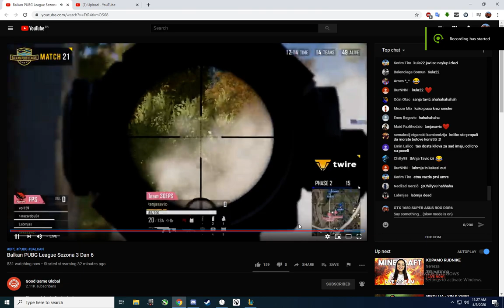God game SANJA TAVIC hahahahh pa bolje bi ja ovo vodio dan te jebo u picku